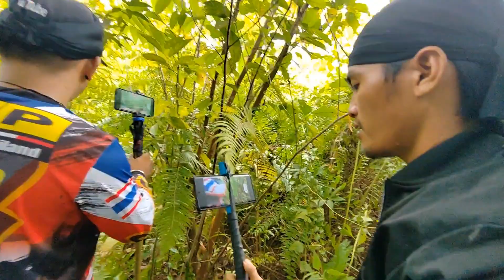PART 17..HINDE AKO SUSUKO SA LABAN..